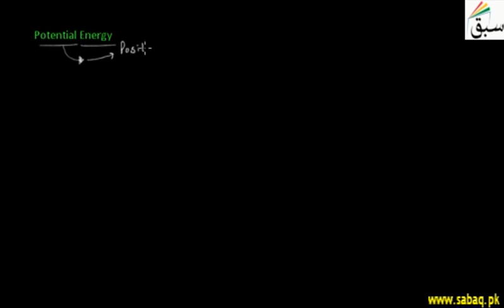Potential Energy (first year) physics lecture-92